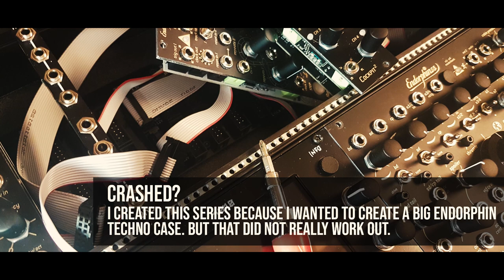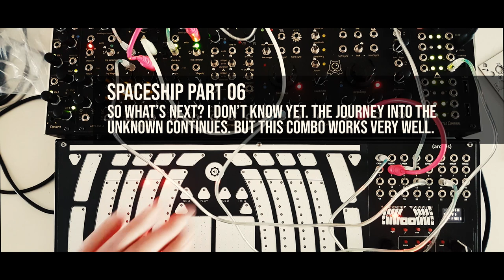Endorphin.es Spaceship | Part 05 | System Crash feat.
To be honest, I got a bit stuck with this project. Grand Terminal remained an 'issue' until now because I feel it's an end-of-chain module for a small system. Please don't get me wrong on this, it's an insanely versatile module with two VCA's, two filters, two LFO's and an effect section. It's Grand. But I feel it's designed for the Shuttle System and not as a somewhere-else-in-the-chain module. It has a stereo line level output and a mono modular level. I wish it had two modular level outputs and a headphone out.

So for this episode I decided to dive into the Shuttle System again and leave it as it is. The Shuttle is a great system by itself, but the Grand Terminal only has two voice inputs (I need to stop whining about that module), while the Furthrrrr Generator can output nine waveforms at the same time. I wanted to use the Cockpit mixer to exploit that potential and share some cool patch ideas. But then I realized I had this really powerful SoundMachines Arches controller waiting to control something but couldn't find the time and a good companion. Duh! The Shuttle loves a controller like that. In fact, it's almost too good to be true. Together, they make a Shuttle Easel. Arches is like having eight Lightstrip modules. It's playing a short role in this video but there'll be more. As I see it now, I have two vessels that are going to roam the universe. The Shuttle/Arches easel and the Spaceship for all kinds of styles.